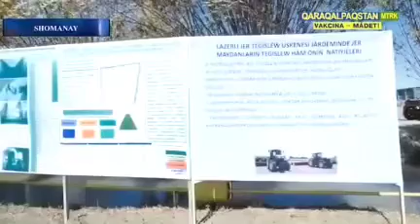Шуманай туманида кўргазмали семинар бўлиб ўтди